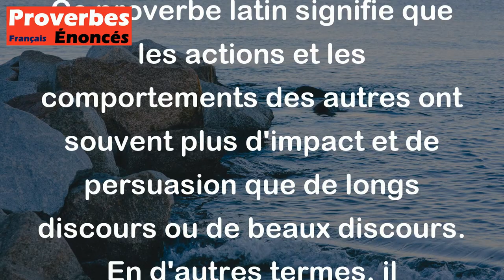Proverbe Latin - L'exemple est le plus éloquent de tous les sermons.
Ce proverbe latin signifie que les actions et les comportements des autres ont souvent plus d'impact et de persuasion que de longs discours ou de beaux discours. En d'autres termes, il souligne l'importance de l'exemplarité et du modèle que l'on offre aux autres, car nos actions parlent souvent plus fort que nos mots.